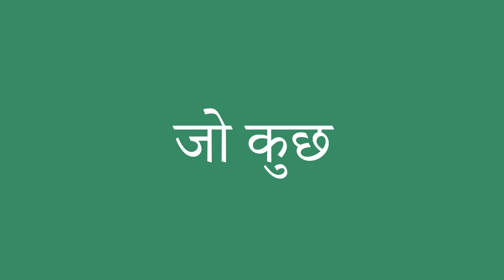जो कुछ इंग्लिश में क्या है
जो कुछ को अंग्रेजी में सही तरह से कैसे बोलें। ध्यान से सुनो।
जो कुछ का हिंदी से अंग्रेजी में सही अनुवाद क्या है?आप अमेरिकी व्यक्ति की यरह बोलिए।